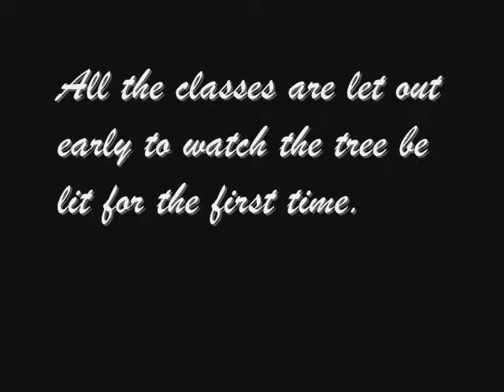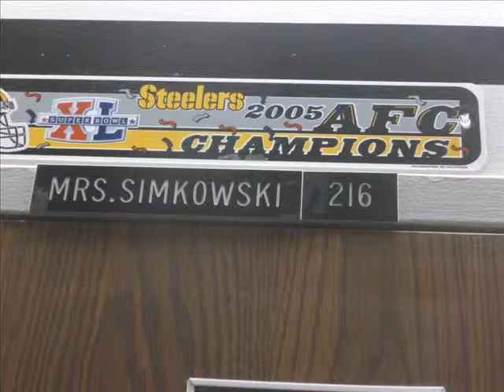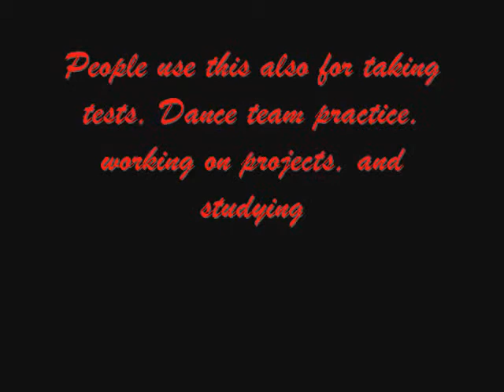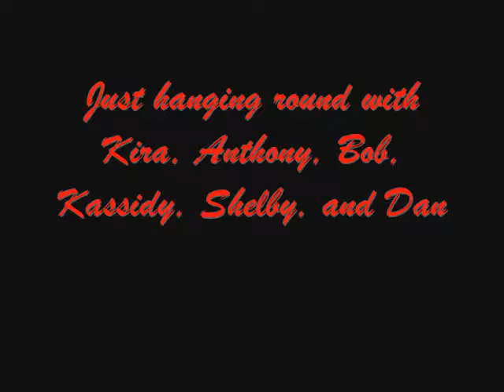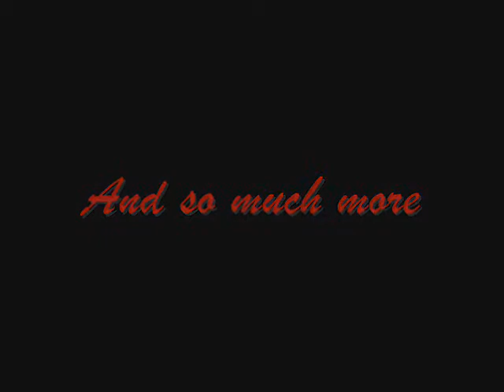Welcome to Fairview High School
This video is to show what my school is like. I love my school, and the teachers and staff are wonderful. There are a lot of wonderful classes and many very good clubs to join. Our athletics depertment is devoted to what they do. And the teachers are even more devoted to helping the students acheive their goals. Fairview High School is the only high school for me. Everyday is a new adventure, everyday I learn and discover something new. The teachers are like your friends that only want you to do your best.